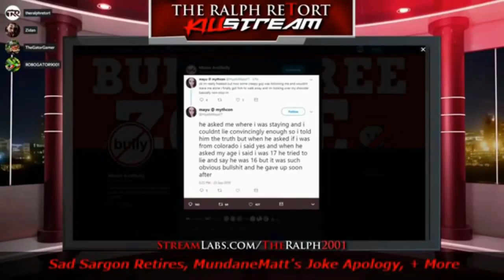I AM WILLING TO DIE FOR OUR CONSTITUTIONAL RIGHTS! Madison 2nd Amendment Rally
Pretty gnarly, old dude!